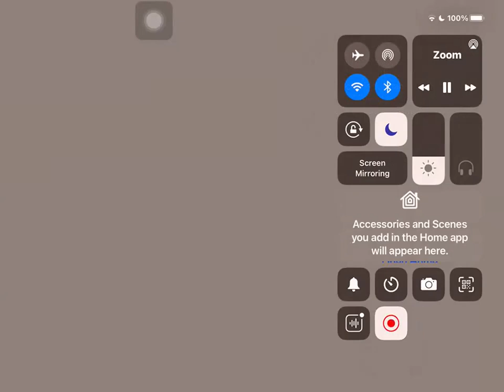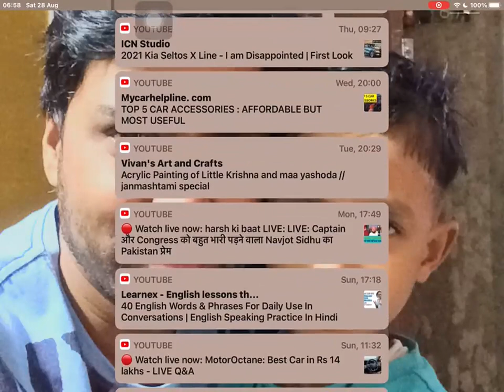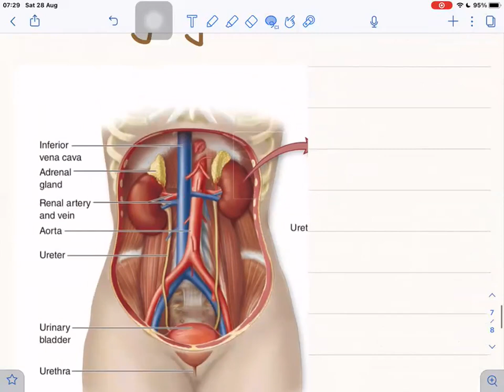28 August bio